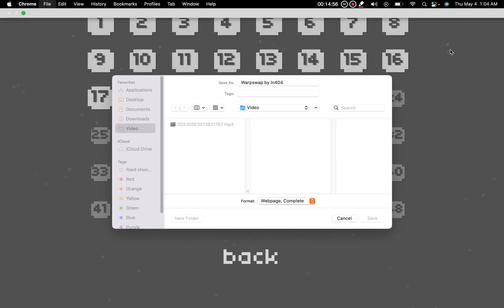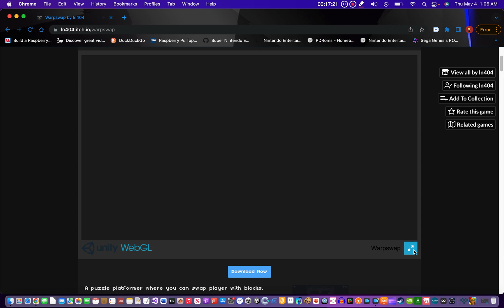warpswap pt 2 levels 12 - 19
I did need to look up a walk through fro at least 2 levels.

please note. if you close the game and try to resume, don't hit new game that erases data. A new episode of dadish comes out this weekend... yeah.